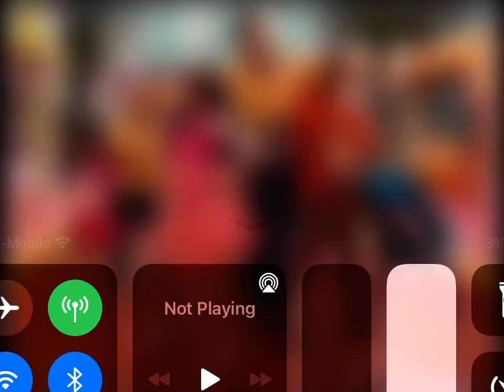RARE nick play date next bumpers 2009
Credit to ianrises